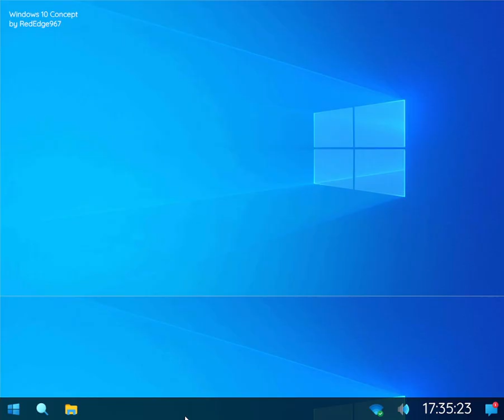Windows 10 Simulator! In Browser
Microsoft กำลังจะยกระดับความสามารถของ Taskbar บน Windows 10 ใหม่อีกครั้ง ใน Windows 10 เวอร์ชันถัดไปจะมีวิดเจ็ต Weather หรือสภาพอากาศ และ News หรือกระดานข่าวมาให้ด้วย

ตอนนี้ Microsoft เริ่มปล่อยเวอร์ชันทดสอบให้ได้ใช้งานกันไปแล้ว โดยผู้ใช้งาน Windows 10 จะสามารถเข้าถึง feed ของ News, Stocks และ Weather ตรงจาก Taskbar ได้เลยทันทีโดยที่ไม่ต้องเข้าไปหาในแอปพลิเคชัน

Windows 10x Emulator (Image credit: Windows Central)
Microsoft has released its first preview of the emulator for Windows 10X, the new version of Windows 10 designed for dual-screen and foldable devices that removes the legacy components. It then introduces a new streamlined, consistent, and lightweight experience.

The new emulator is available for developers, but anyone can download it to get a sneak peek at some of the work that Microsoft has been making for the modern version of Windows 10.

Zac Bowden, senior Windows reporter, published a walkthrough video demonstrating many of the new features, including the new Start menu and taskbar, along with parts of the new interface, and how apps work in dual-screen mode. However, if you're a developer or an enthusiast, you can test Windows 10X on your device using the Microsoft Emulator on Windows 10. That is, of course, if your device meets the minimum requirements.

The emulator is a desktop application that emulates a mobile device running Windows 10. It provides a virtualized environment in which you can debug and test Windows apps without a physical device. It also provides an isolated environment for your application prototypes.